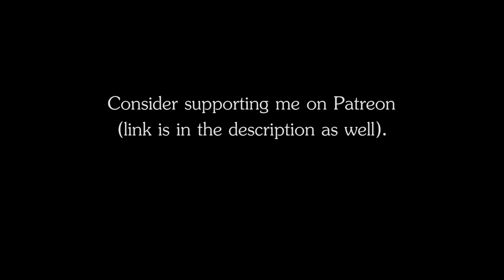RPG | D&D Ambience - Will-o'-the-Wisp Swamp (swamp, whispers, eerie presence)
RPG | D&D Ambience - Will-o'-the-Wisp Swamp
The ambience of an eerie presence ina swamp, with ghostly fires jumping around and whispering for you to go further into the bog.